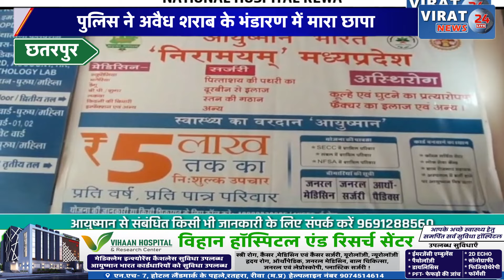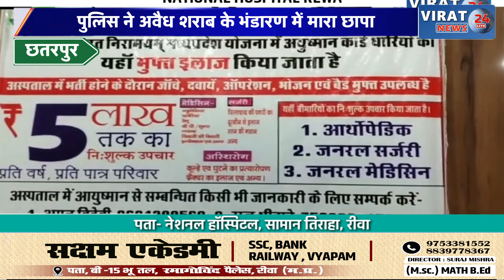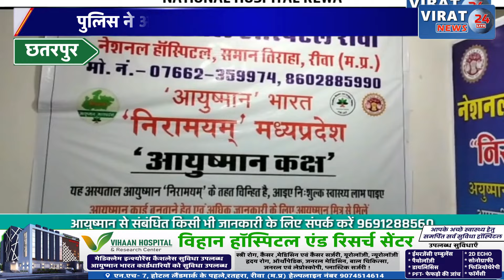पुलिस की अवैध शराब के भंडारण पर छापा मार कार्यवाही जानिए क्या है पूरा मामला